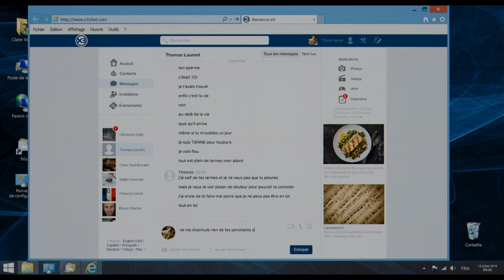HAPPY END | Trailer (XV)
Rundherum die Welt und wir mittendrin, blind.
Die Momentaufnahme einer bürgerlichen europäischen Familie.

Der neue Film von Michael Haneke.